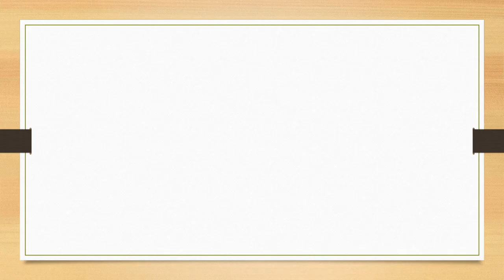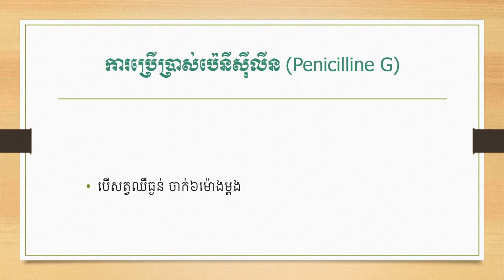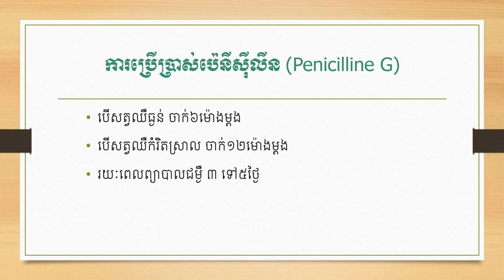រៀនព្យាបាលសត្វ | Penicillin G | ការប្រើប្រាស់ប៉េនីស៊ីលីនហ្សេក្នុងការព្យាបាលសត្វ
Penicillinជាអង់ទីប្យូទិច ដែលមានទំហំសកម្មភាពតូចចង្អៀតសំលាប់បាក់តេរីក្រាម(+)
ព្យាបាលជម្ងឺដូចខាងក្រោមៈ
­ជម្ងឺកញ្រ្ជិលជ្រូក
ជម្ងឺបូសខ្យល់
ជម្ងឺឈាមខ្មៅ
ជម្ងឺតេតាណុស
ជម្ងឺអឺឌែម៉ាឡាំង
មុត ឬ របួស
បើសត្វឈឺធ្ងន់ ចាក់៦ម៉ោងម្តង
បើសត្វឈឺកំរិតស្រាល ចាក់១២ម៉ោងម្តង
រយៈពេលព្យាបាលជម្ងឺ ៣ ទៅ៥ថ្ងៃ

អនុបណ្ឌិតគ្រប់គ្រងពានិជ្ជកម្ម(MBA)
គ្រូបច្ចេកទេសកម្រិតឧត្តម ជំនាញវិទ្យាសាស្រ្ត និងវេជ្ជសាស្រ្តសត្វ